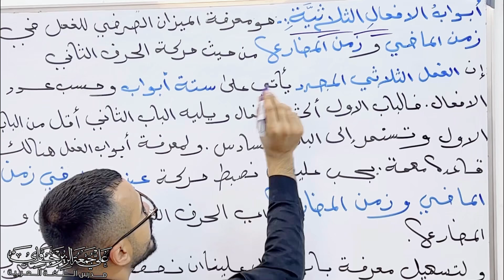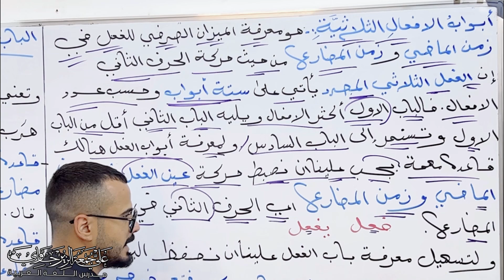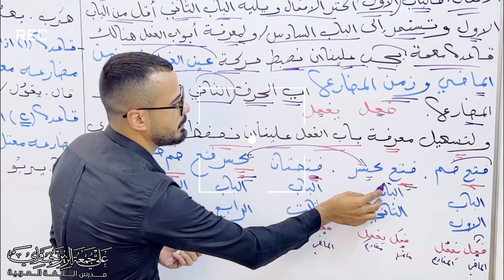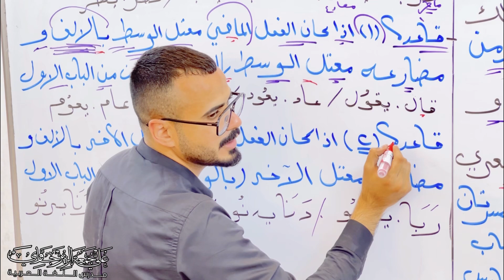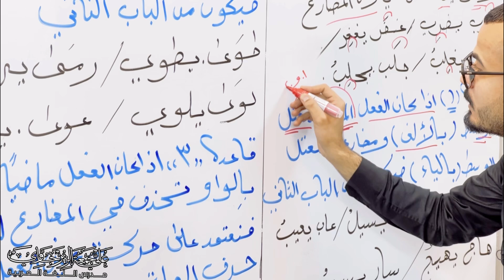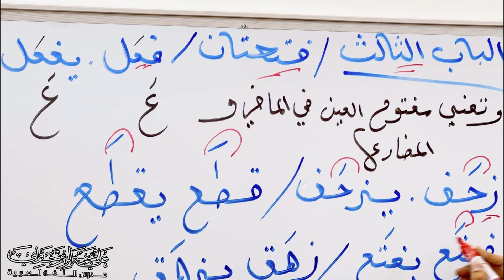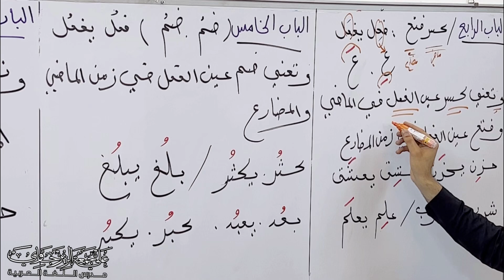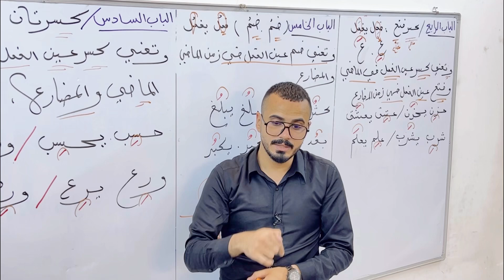الحلقة الثانية /أبواب الأفعال الثلاثية ج1-صف الثالث المتوسط